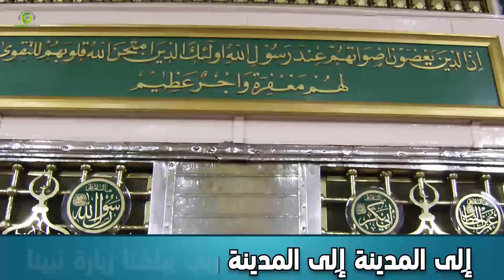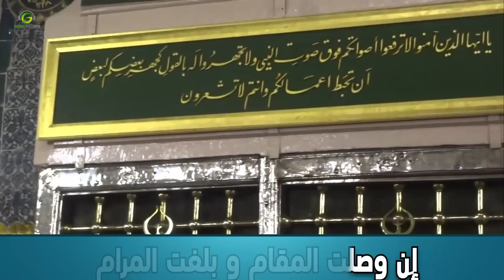Hassan Muhammady - Ela Lmadinah | حَسن مُحَمّدي - إلَى المَدينَة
Official music video by Hassan Muhammady - Ela Lmadinah from his new album "Salam" (Peace).

Arabic Lyrics: Mo'men Salem
Melody: Araboc Folklore
Arrangement: Waleed Safwat
Video: Mustapha Swinga